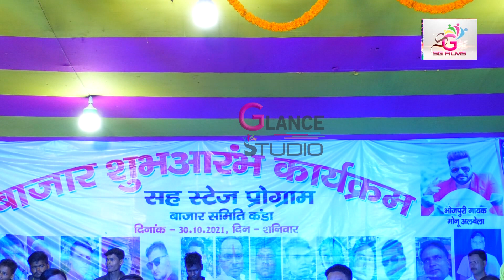PAWAN BABU KA SUPER HIT LIVE Stage Show// SAB KE TA BERIYA YE MAIYA BHAIL NIMIYA KACHNAR HE MAII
Palamu (JH) 30/10/2021